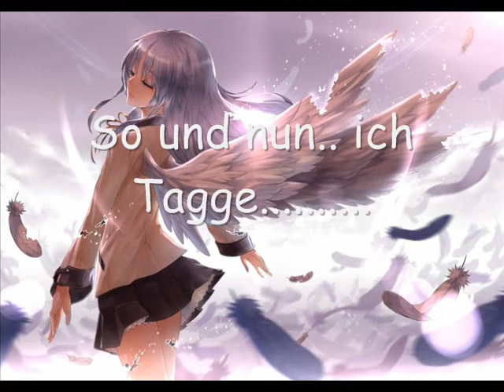Getaggt =O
Jia... das kommt dabei raus wenn man generell schon voll fertischh is mit der Welt und .. und... MÜÜÜDEEEEE xDDDD also sorry für den ganzen quatsch!
Keine lust mich selbst zu zeigen xD

(für Rechtschreibfehler haftet meine Tastertur!)